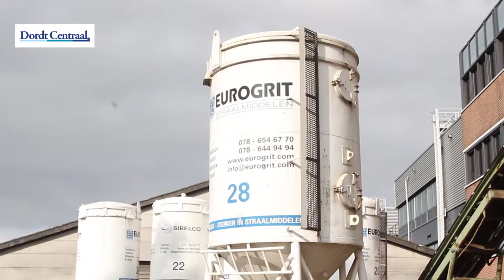Onderzoek bij Eurogrit Dordrecht